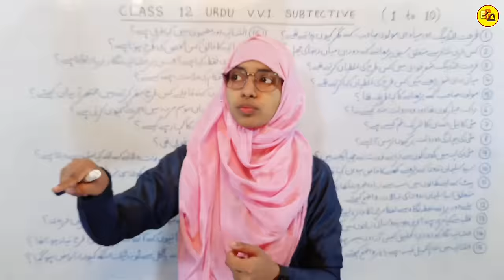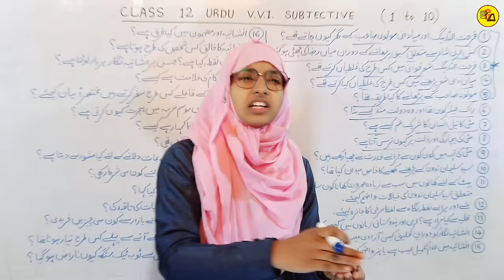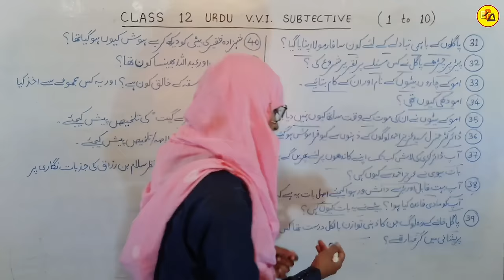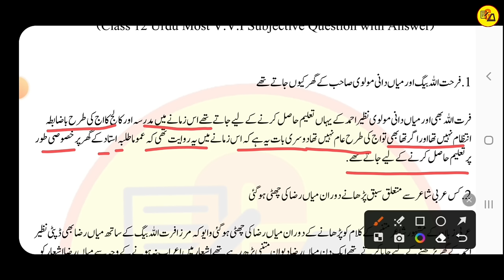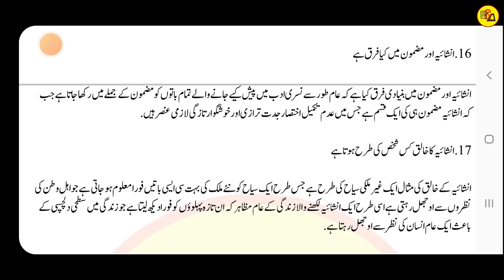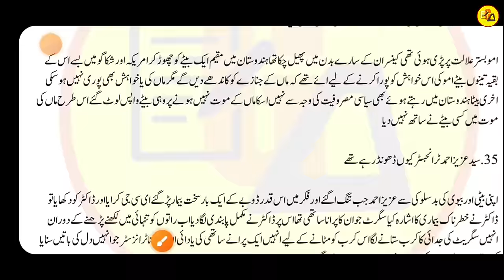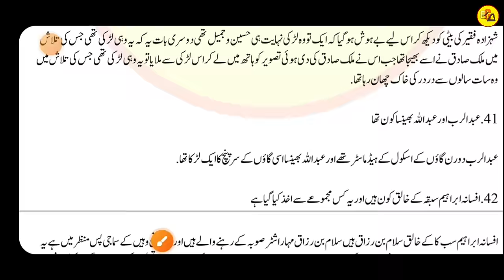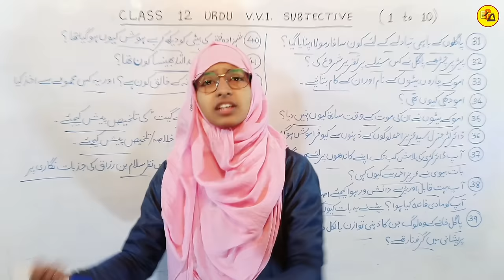Class 12 Urdu most vvi subjective questions with answer | Muskaan mam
Class 12 Urdu Most V.V.I. Subjective Questions with Answer | Muskaan mam

Best wishes.
In this video i have discussed about Class 12 Urdu important Subjective Questions Answer of 1 to 10 chapter in one video which are very compulsory to get maximum marks in Urdu subject.

Class 12 urdu subjective
Class 12 urdu vvi subjective by muskaan mam